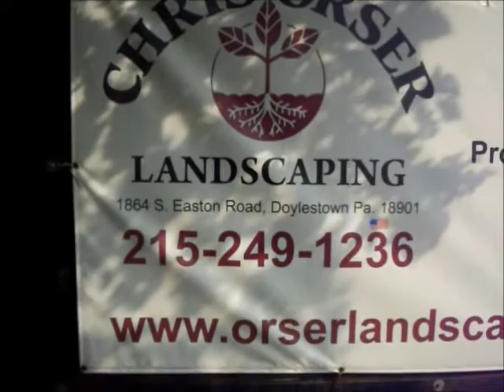Sprinkler Head Installation.Springfield Township, PA Bucks County, PA : orserlandscaping.com